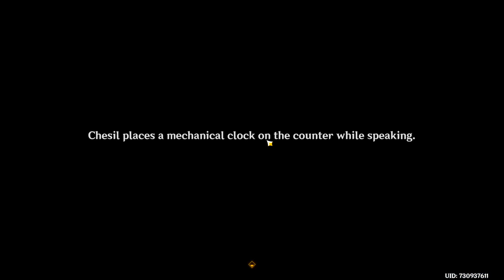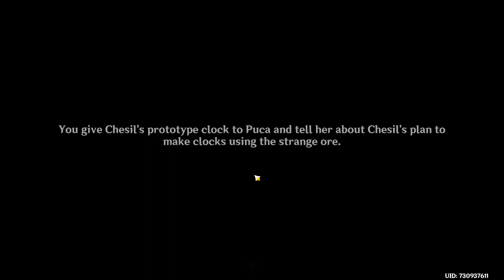[Genshin] Birth of the Modern Clock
if you wait two in-game days and go back to Chesil he will give you this quest